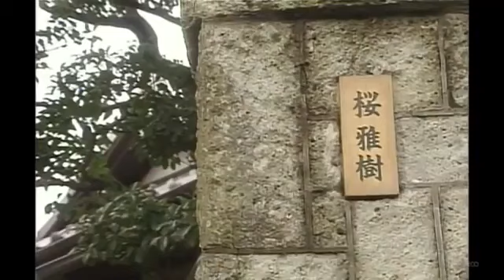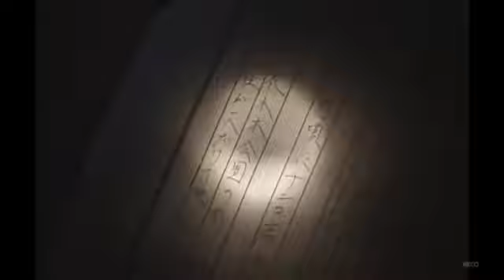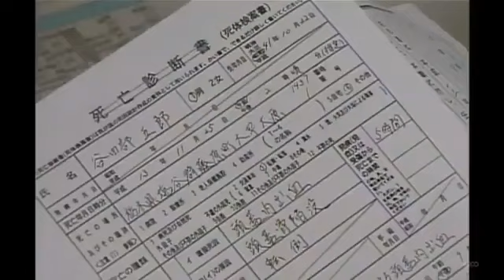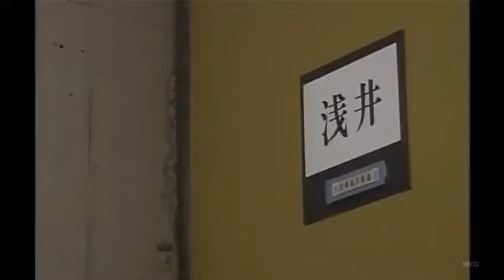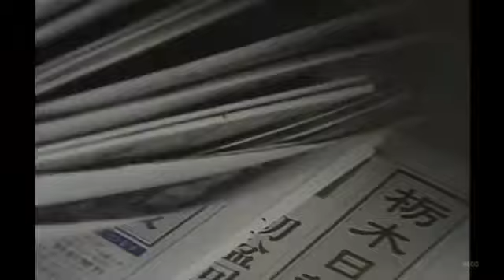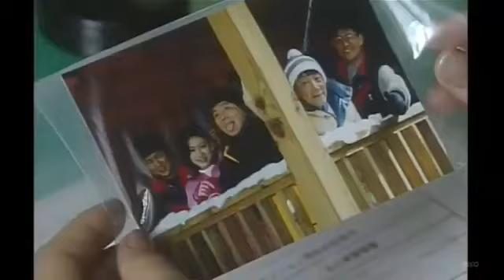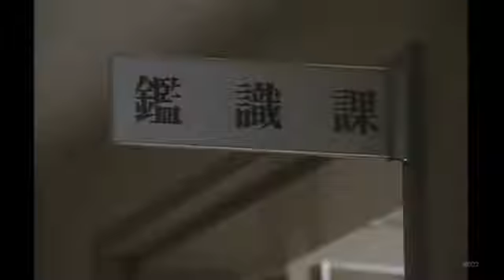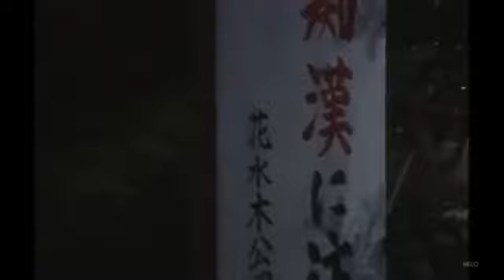時代劇スペシャル 2023 🍂🍁🍂 市原悦子 おばさんデカ 桜乙女の事件帖第10章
伊東四朗 多摩南署たたき上げ刑事
 市原悦子 おばさんデカ